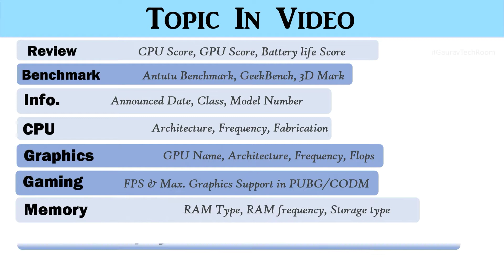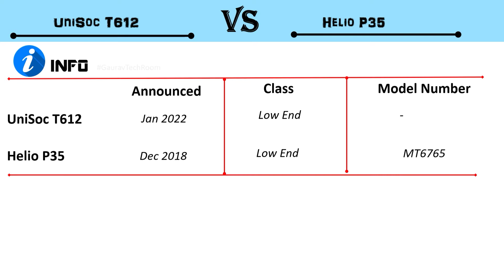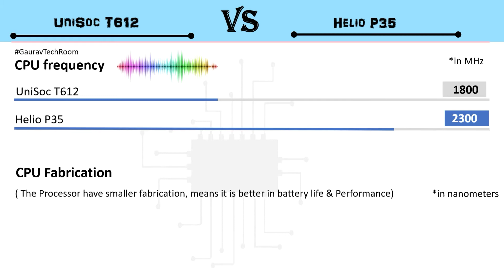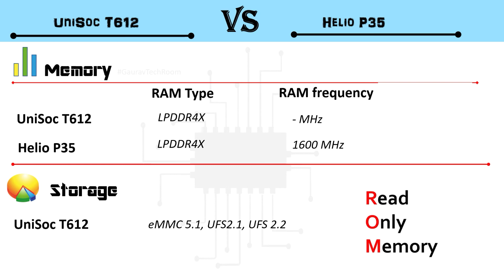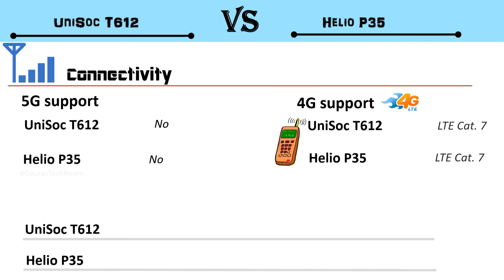Unisoc T612 Vs Helio P35 | Tiger612 Vs P35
Unisoc T612 Vs Helio P35 | Helio P35 Vs Unisoc T612 | T612 Vs Helio P35 | T612 Vs P35 | Helio P35 Vs T612 | P35 Vs T612

Unisoc T612 Vs Helio P35 Full HD 1080p Comparison In Hindi

This Unisoc T612 comes in Realme C30

T612 Vs P35 Full HD 1080p.mp4